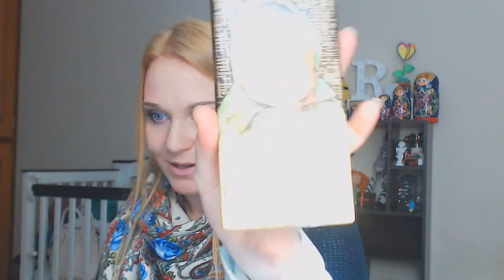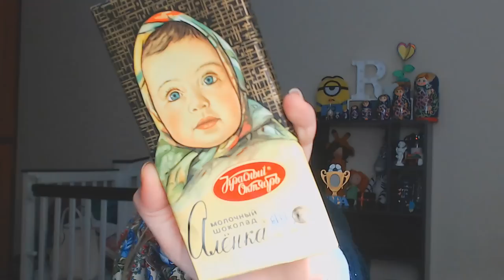SORTEO!!! COSAS DE RUSIA | COMENTA,COMPARTE en FB y GANA | RUSA EN PERÚ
TIENEN QUE ESTAR SUSCRITO A MI CANAL
! COMENTAR ! (OBLIGADO,porque programma para elegir
 un ganador trabaja con comentarios )
!COMPARTIR ESE VÍDEO EN FACEBOOK ! (yo revisare en vivo juntos con el ganador )

*Sorteo solo sera en Perú chicos, si desean participar de otros países tendrán que asumir los gastos de costo de envió :(
**Vamos a elegir el ganador en vivo el día 21 de septiembre (viernes) a las 21:00 (hora Perú) ( todos participantes tendrán que estar presentes en esta transmisión para confirmar su cuenta de fb en caso de ser el ganador )